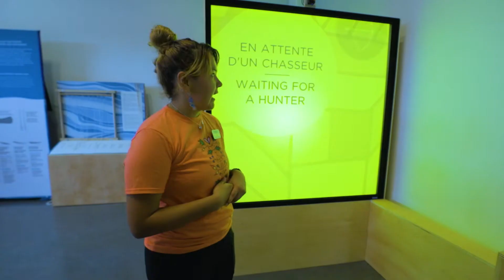Indigenous Ingenuity Exhibit Walkthrough!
Join us for a virtual walkthrough of the Indigenous Ingenuity travelling exhibit; it highlights the incredible innovations of Indigenous peoples.

With so much to see, learn, and explore, to see where the exhibition is off to next!

SUPPORT SCIENCE NORTH! ❄️